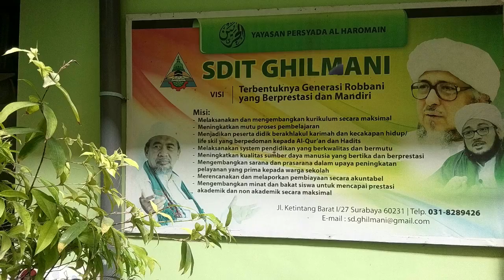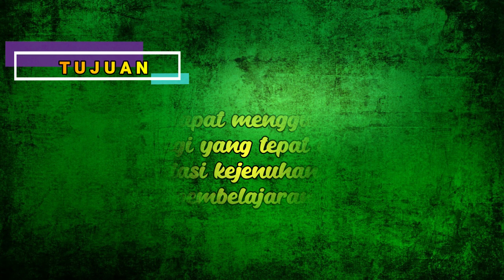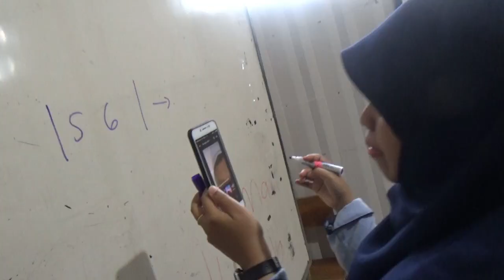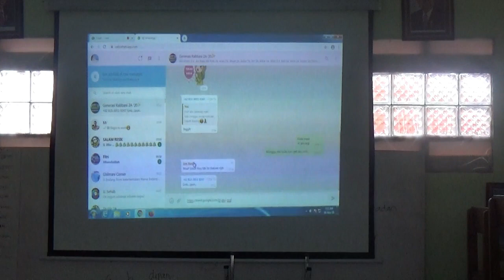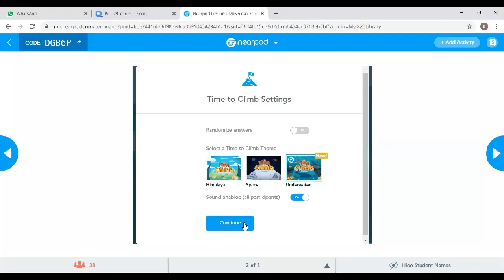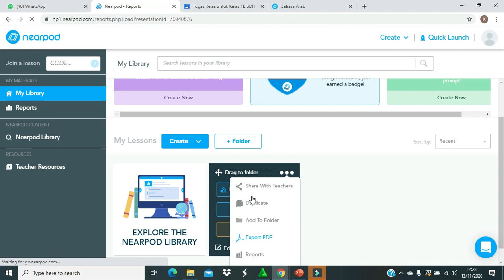Pembelajaran Live untuk mengatasi Kejenuhan Siswa dalam Pembelajaran Daring SDIT Ghilmani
Video ini ditayangkan sesuai program Rencana Pengembangan Sekolah (RPS)
Nama Sekolah     : SDIT Ghilmani
Alamat                  : Jalan Ketintang Barat I / 27 Surabaya
Kepala Sekolah    : Candra Murni, M.Psi.

Jazakumulloh khoiron katsiro.